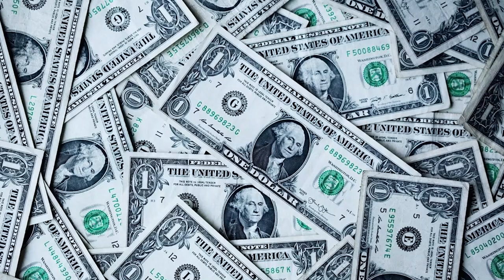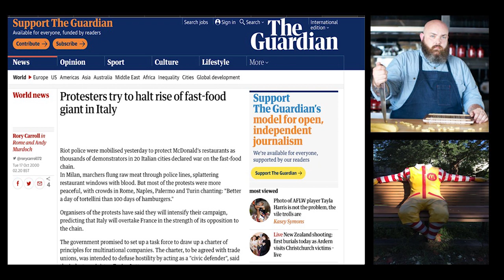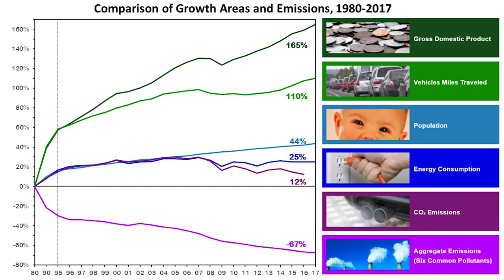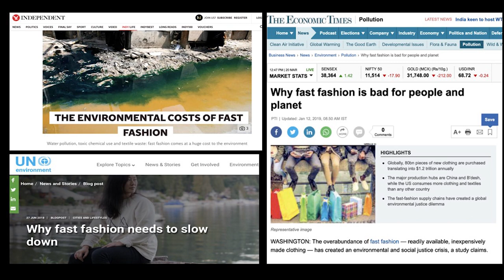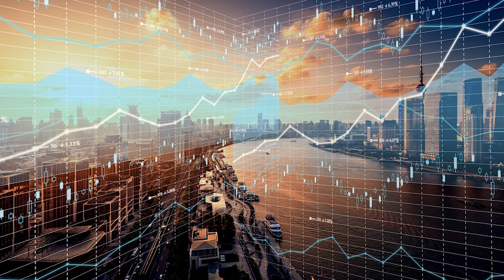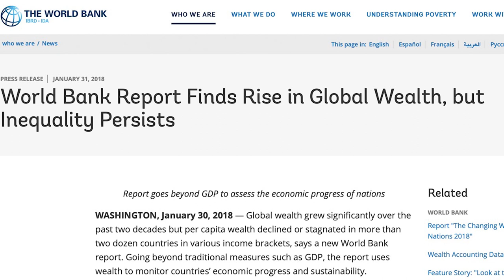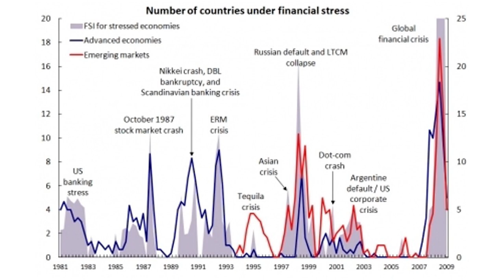Is Richer & Bigger really Better? | Melvin Poh | TEDxHeriotWattUMalaysia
Mankind has progressed exponentially throughout the years, with skyscrapers mushrooming everywhere and technology advancing rapidly. As a co-founder of the Asian Entrepreneur, an international knowledge platform on entrepreneurship, Melvin is no stranger to the intricacies and advancement of business. It is through his experience that he realized an unusual fact: progress is not be all positive, contrary to popular belief. Find out more on the repercussions of progress with us!
Rathimalar Govindarajoo Mankind has progressed exponentially throughout the years, with skyscrapers mushrooming everywhere and technology advancing rapidly. As a co-founder of the Asian Entrepreneur, an international knowledge platform on entrepreneurship, Melvin is no stranger to the intricacies and advancement of business. It is through his experience that he realized an unusual fact: progress is not be all positive, contrary to popular belief. Find out more on the repercussions of progress with us! This talk was given at a TEDx event using the TED conference format but independently organized by a local community.